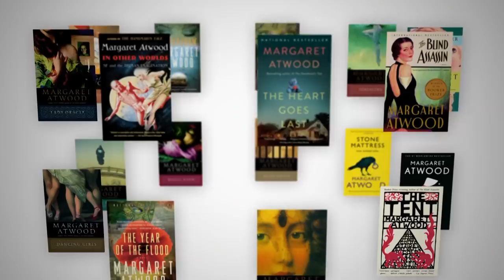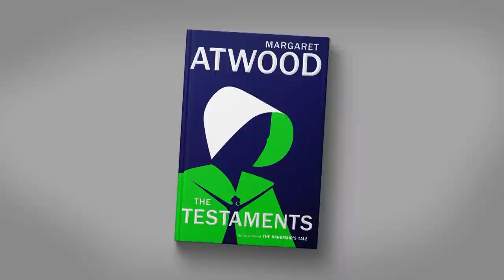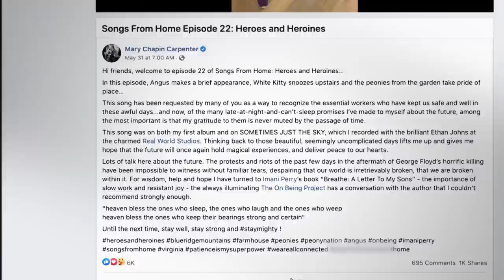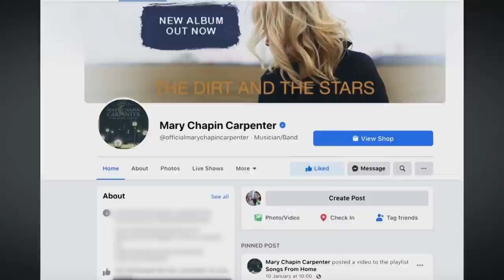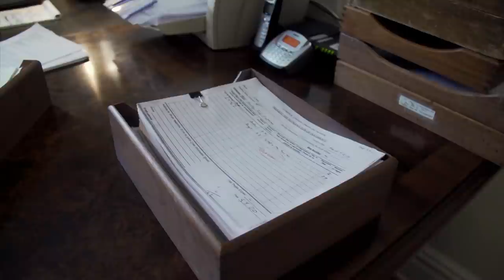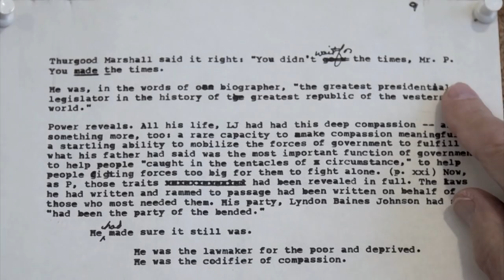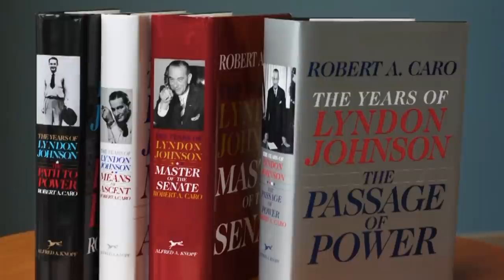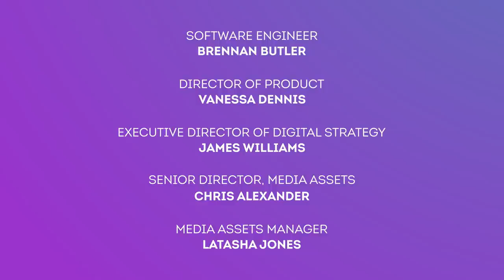Beyond the CANVAS: Season 2, Episode 1 - World of Writers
Finding one’s voice as a writer takes dedication, courage, and a willingness to reimagine the world through words on a page. In this episode of “Beyond the CANVAS,” we sit down with novelist Margaret Atwood, playwright Danai Gurira, and others to talk about finding meaning as a writer.